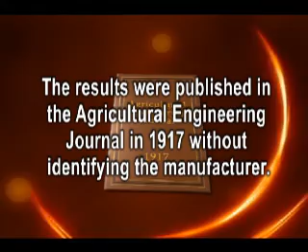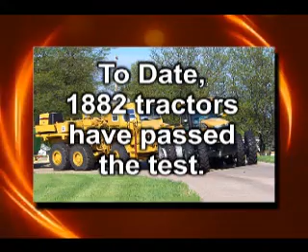Nebraska Tractor Test Laboratory ASABE Landmark No 14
The Nebraska Tractor Test Laboratory at the University of Nebraska Lincoln has been designated an ASABE Engineering Landmark for contributions to the standardization of testing of tractors.